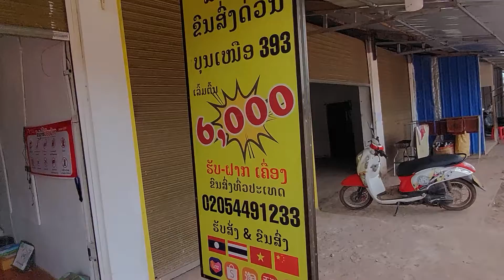ไปรับของลางวัล จาก พี่ วิน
ลางวัลจาก วิน พ่อค้าออนลายสุดฮอตใน เวียงจัน ลาว Vergin90 MarisaLaos โคโรฟิวD+